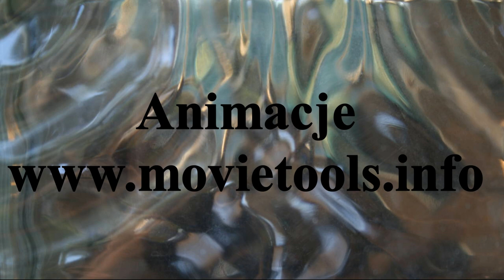Michał Śliwiński ,Marcin Szczęsny Pomorzanin Toruń i MarcinTrzaskawka , Jacek Kurek Start 1954 G-no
Kolejny materiał z serii...Bramkarze. Runda jesienna sezon 2020/2021 Superligi. W akcji bramkarze Michał Śliwiński i Marcin Szczęsny Pomorzanin Toruń oraz Marcin Trzaskawka i Jacek Kurek Start 1954 Gniezno.Hokej Stypczyński SuperligaBramkarze z rozegrano 4.X.2020r Zapraszam do oglądnięcia ich w akcji.

Materiał filmowy-archiwum W-Obiektywie-Kamery  Mariusz Stypczyński
Hokej Stypczyński Superliga Zapraszam Państwa do odwiedzenia stron oraz subskrypcji YouTube Mariusz Stypczyński gdzie znajdziecie Państwo relacje z spotkań ligowych hokeja na trawie i nie tylko.Zapraszam również do Subskrypcji Kanału YouTube Mariusz Stypczyński. Dziękuję i zapraszam na te i przyszłe relacje z różnych aren i boisk. Do usłyszenia i do zobaczenia.